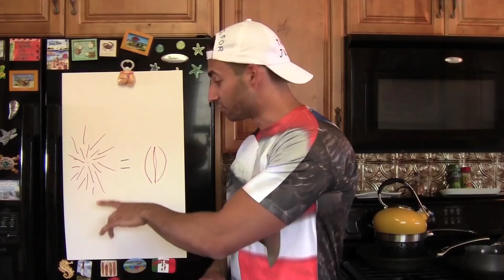Dom Mazzetti Best of 2012